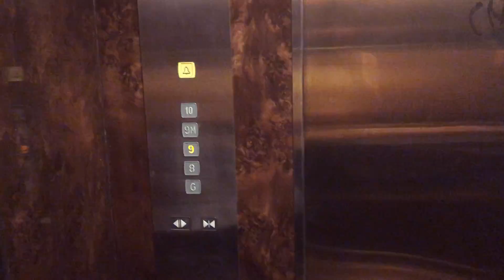Vlog 98 : It never happened to me ! Failed | Stop Saying about my Maid | Hindi Vlogs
1. Camera I used :- Canon 1300D ( EF 18- 55 m/ S55-250mm lens ) / Iphone X camera / G7x

2. Editing software :- Imovie / Filmora / sometimes i use FCP as well

3.Lights i use . **Watch this video ***

My Uploads :-